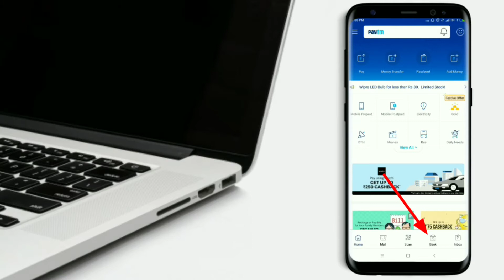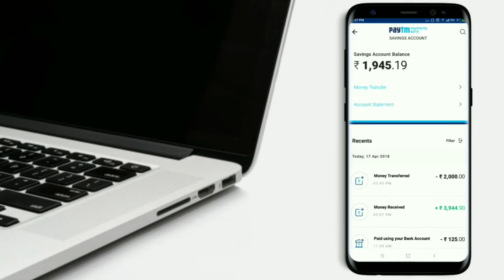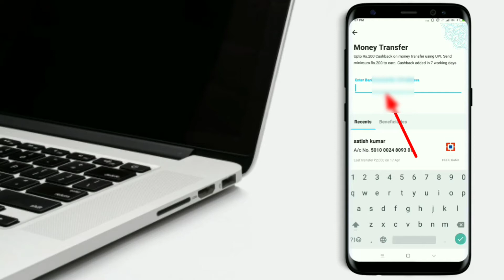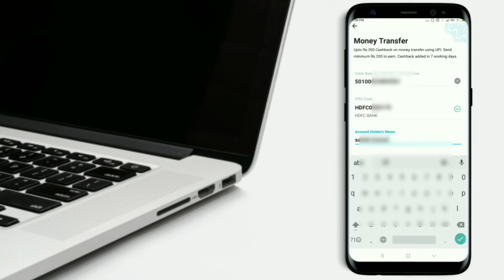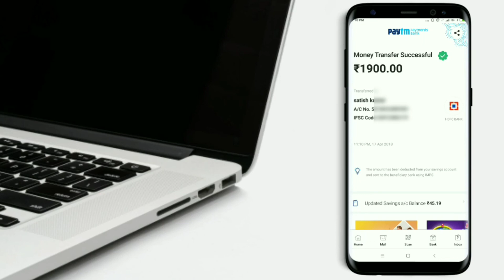PayTm Payment Bank से पैसे अपने पर्सनल बैंक अकाउंट में कैसे Transfar करते है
Namaskaar Dosto.
Aaj ki es video me hum janenge ki hum kis prakaar se apne paytm payment bank se apne khud ke kisi bhi bank account me kis tarah se balance transfer karte hai aap es video ko last tak dekhte rahe ...
Agar aapko video pasand aaye tau apne dosto ke sath share kare video ko like kare aage ki video pane ke liye humare channel internet tips ko subscribe karna bilkul naa bhule.